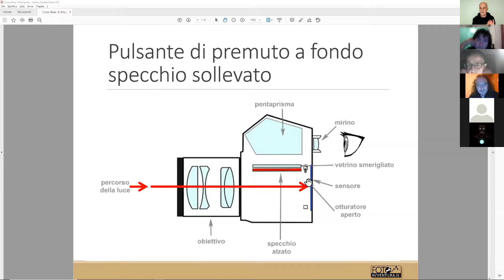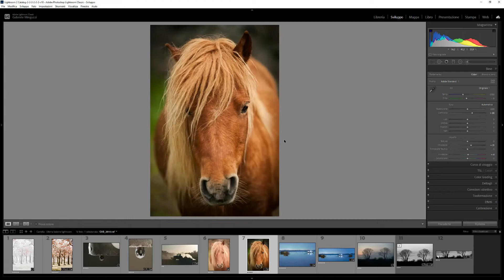Corsi di fotografia Fotoavventura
Nei nostri corsi di fotografia puntiamo moltissimo sull’interazione e su un rapporto diretto tra docente e allievo.
Tutti gli argomenti sono esposti in modo chiaro e semplice, e sono corredati da numerosi esempi pratici.
Diamo molta importanza alla parte pratica, infatti, ogni corso di fotografia prevede diverse esercitazioni in esterno tra una lezione teorica e l’altra.